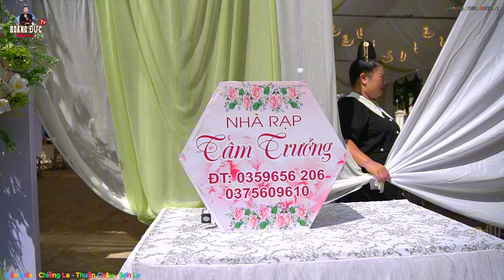Toàn Cảnh Đám Cưới - Văn Quý & Thị Thương - Bản Nưa - Chiềng La - Thuận Châu - Sơn La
Cảm ơn tất cả các bạn đã xem video của mình các bạn nhớ chia sẻ và đăng ký kênh YouTube để ủng hộ mình nhé và đừng quên ấn chuông bên cạnh để nhận được những thông báo video mới nhất của mình vì nó là miễn phí